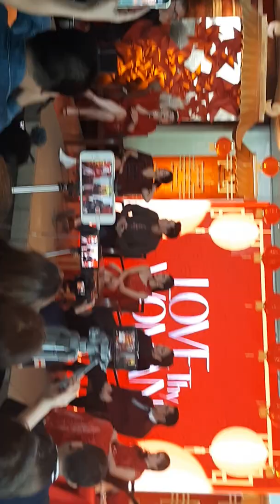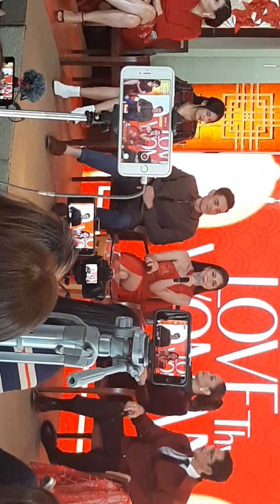Kim Chui, Nagsalita na Tungkol sa mga Kapatid Niya sa Labas!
Eclusive! Kim- 'Mapagmahal Ang Tatay ko."